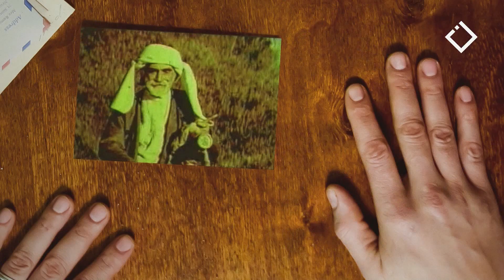ეთნოფორი • etnopori (გადაცემა ორასოთხმოცდამეცხრე) 09.06.2024წ.